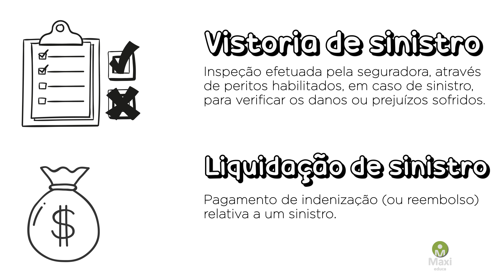Direito Securitário - Sinistro I Dica do Maxi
👉SINISTRO:
Podemos conceituar o sinistro sendo a cobertura da ocorrência de um risco, durante o período de vigência do plano de seguro.
Pode ser caracterizados sendo parciais quando o dano não ultrapasse 75 % do valor do bem e quando ultrapassa essa porcentagem podemos defini-lo como o famoso PT (perda total) caracterizando o sinistro total.
Insta salientar que ao passar por uma situação de sinistro o segurado deverá fazer um procedimento padrão no prazo máximo de trinta dias.